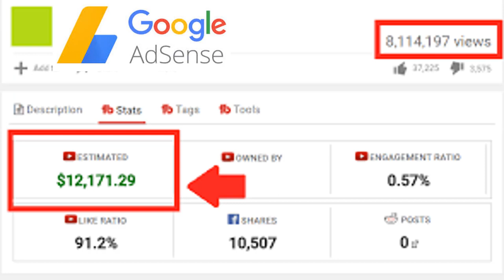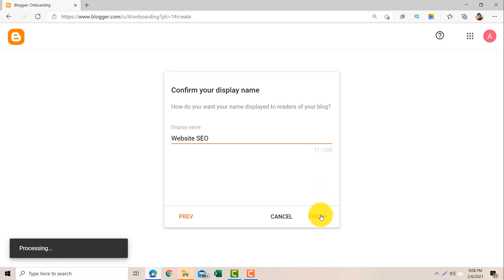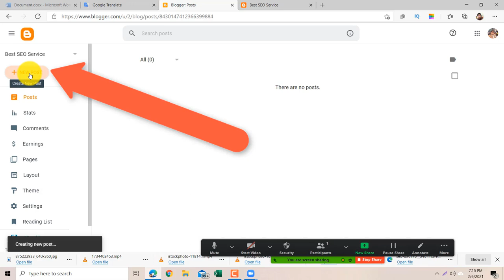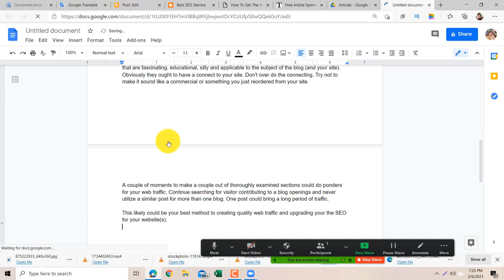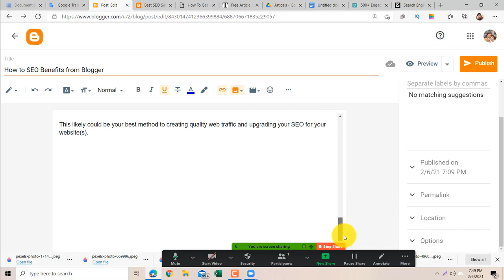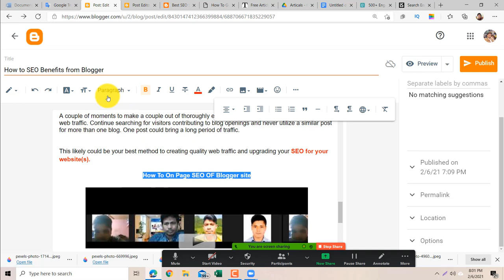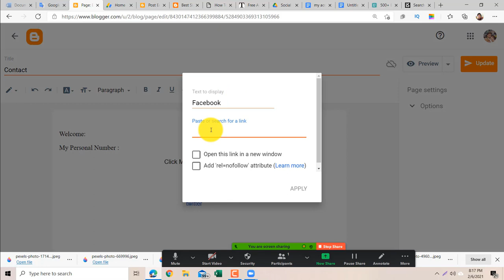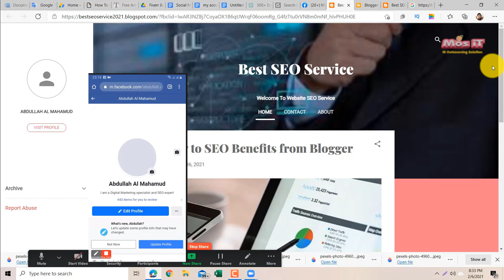Good Income Work From Home / How To Start A Blog in 2021/ part time jobs for students in Bangladesh.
part time jobs for students Good Income Work From Home .Earn money

In this video, about How To Start A Blog in 2021: step-by-Step Beginner’s Guide, part time work from home, I have also discussed the best part time jobs for students Good Income Work From Home .Earn money Online, 100% Genuine, No Investment, Tips/Tricks inside, Best Part Time Online income/ Best Outsourcing & Freelancing Income 2021/ Best Part Time Jobs for Students Without Investment

How To Become a Blogger -Your complete Guide- By android Mobile

Best Online Jobs For Student,
Work from home, Earn money, 100% Genuine, No Investment, Tips/Tricks inside,
Best Part Time Online income/
 Best Outsourcing Income 2021
Online Mobile Jobs For Student
Best Freelancing Jobs For Students.
Easy Students Online Earning System in Bangladesh,
Easy Part Time online Jobs For Students, Work From Home.
Best Part Time Jobs for Students Without Investment.

শুরু করুন মোবাইল দিয়ে